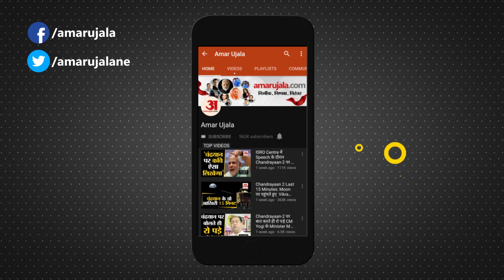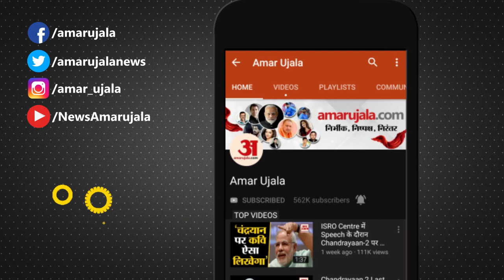Chhattisgarh: राष्ट्रीय महिला आयोग की अध्यक्ष रेखा शर्मा ने दिया बड़ा बयान | NCW | Women Trafficking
राष्ट्रीय महिला आयोग की अध्यक्ष रेखा आर्या ने कहा कि, हिंदू, ईसाई, बौद्ध, जैन, सिख सब एक ही कानून मानते हैं तो मुस्लिम पर्सनल लॉ क्यों? क्या उनकी महिलाओं को वह तकलीफे नहीं है, जो अन्य धर्म की महिलाओं को है? यदि कानून एक होगा तो हमारी मदद उन तक भी पहुंच सकेगी। उन्होंने कहा कि, सरकार भी अब इसमें परिवर्तन करने की सोच रही है और महिला आयोग ने भी इसकी सिफारिश की है।